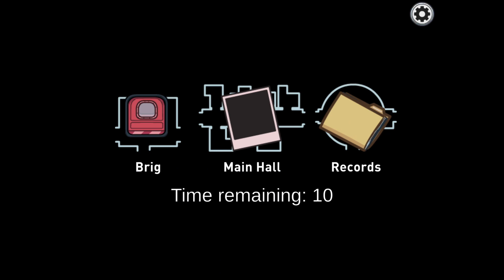Skeld + Mira HQ + Polus + Airship Among Us Impostor & Crew Hide N Seek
Wassup Gamers! Today we’re back on all four maps eliminating the crew and completing tasks!